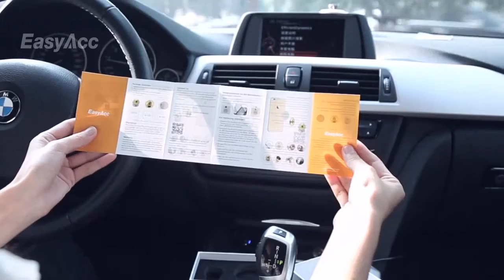EasyAcc Universal Car Mount Holder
EasyAcc Universal Magnetic Car Mount Holder is on discount up to 53% now, Strong magnets and 3M stickers securely hold your device, whether a phone or tablet. The magnetic connection allows you attach or detach in a most convenient way.